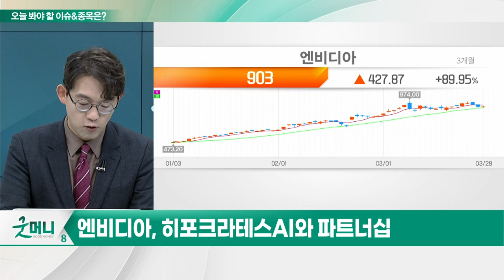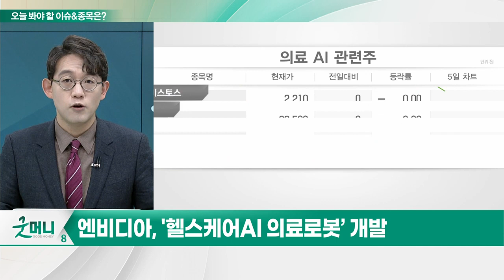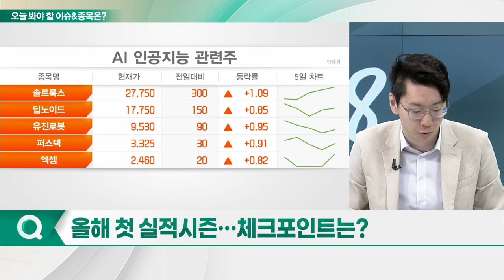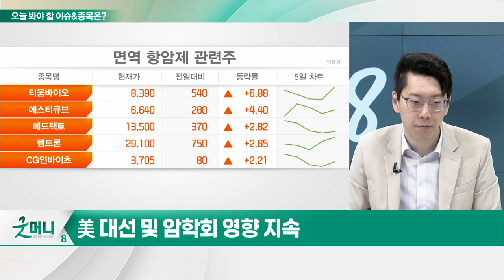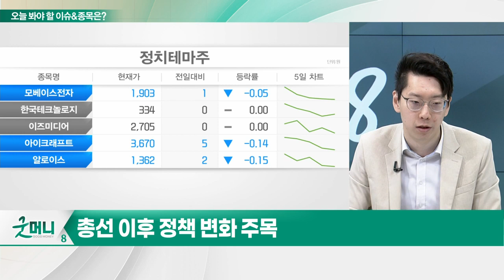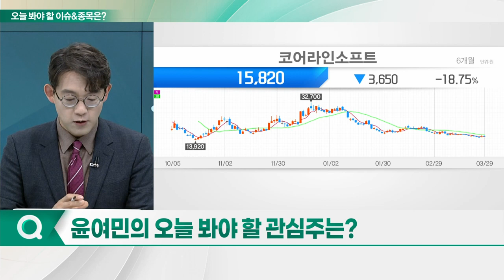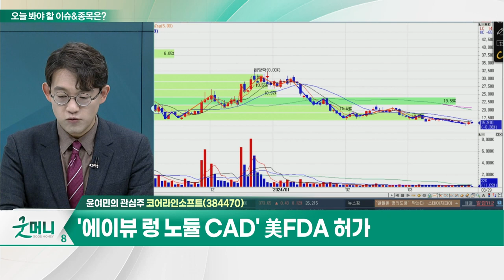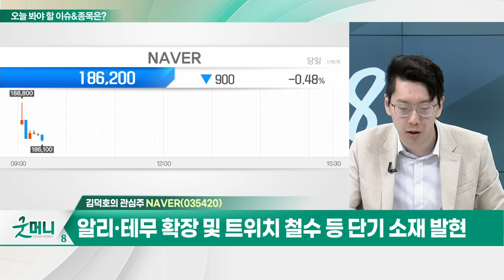코어라인소프트(384470)... '에이뷰 렁 노듈 CAD' 美FDA 허가 / NAVER... 알리·테무 확장 및 트위치 철수 등 단기 소재 발현_개장 관심주 (20240329)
Q. 의료AI 시장 눈돌린 엔비디아... 성장성은?
Q. 올해 첫 실적시즌... 체크포인트는?

코어라인소프트(384470)
- '에이뷰 렁 노듈 CAD' 美FDA 허가
- '에이뷰 LCS' 대형 병원 수주 지속
- '에이뷰 LCS 플러스' 국가폐암검진 단독 공급

NAVER(035420)
- 알리·테무 확장 및 트위치 철수 등 단기 소재 발현
- AI B2B 외형 성장과 클라우드·콘텐츠 사업 성장